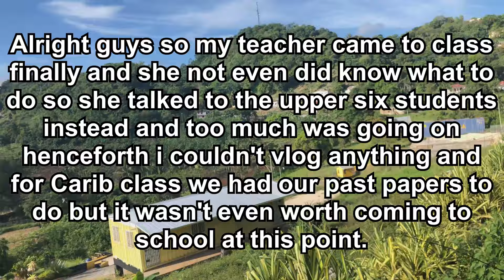#1: QUARANTINE SCHOOL??...| FIRST VLOG 🤩🔥| BEING LEOPOLD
HEY LEOPODS!
Welcome to my first ever vlog! I'm new to this whole entire vlogging thing so please cut me a little slack but I do hope you enjoyed this video!!!
Follow me on all Socials😉